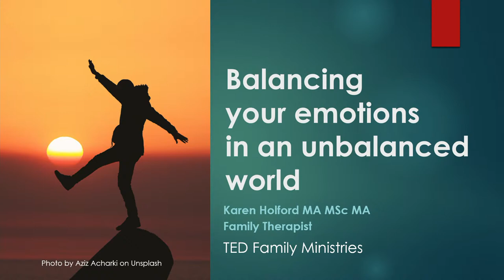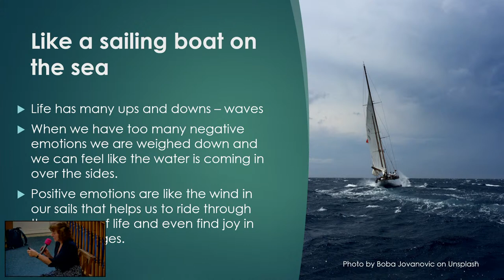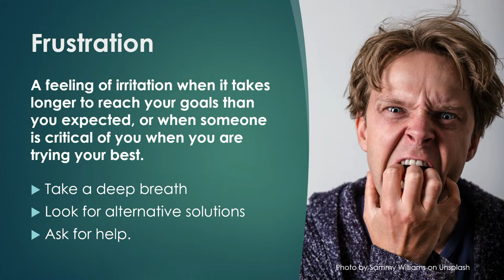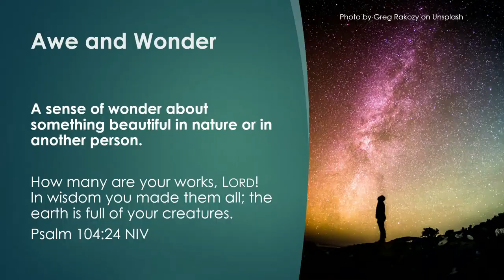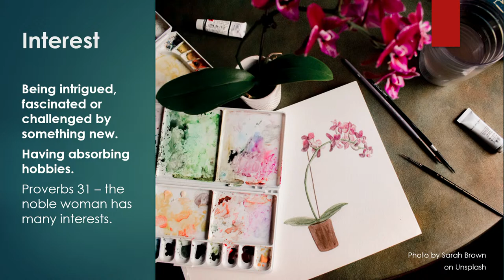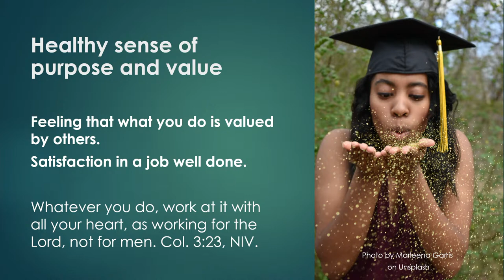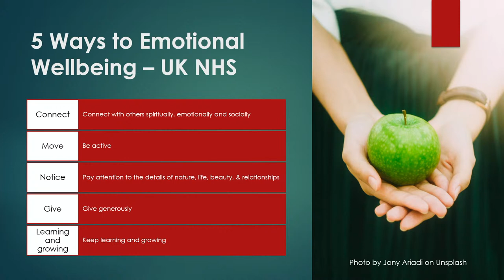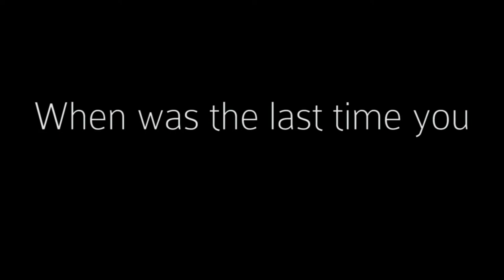Balancing your emotions in an unbalanced world - Karen Holford MA MSc MA TED Family Ministries